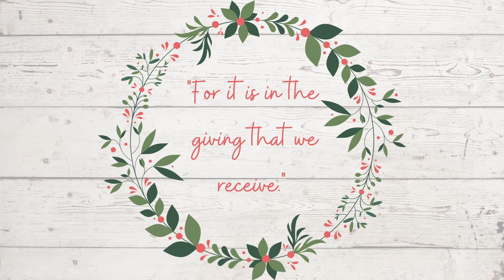WRAP WITH ME / 10 SIMPLE DIY GIFT WRAPPING IDEAS FOR CHRISTMAS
wrap with me  /  10 simple DIY gift wrapping ideas from Christmas

Hi Mugglebees,
Come wrap with me! Today we are sharing 10 simple diy gift wrapping ideas from Christmas. These are easy, and affordable ideas to meet any Christmas budget.
I wanted to share how you can wrap your gifts in a simple, fun and creative way.
Be sure to enjoy the process and play around with your creativity as you wrap with me!

SALT DOUGH RECIPE:
Mix together- 4 cups flour, 1 cups salt, 1.5 cups water
roll in hand until it is playable.

Fairy lights on Amazon
Clear school glue

HOW TO DRY FRUIT IN THE OVEN:
Place citrus slices on a rack or on parchment paper on a cookie sheet.
Bake for 3-4 hours at 250 F.